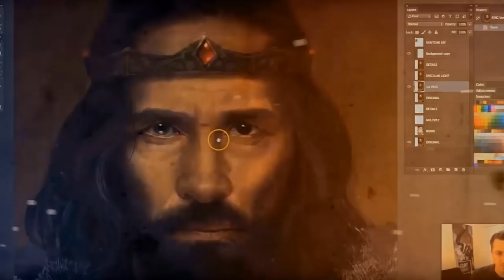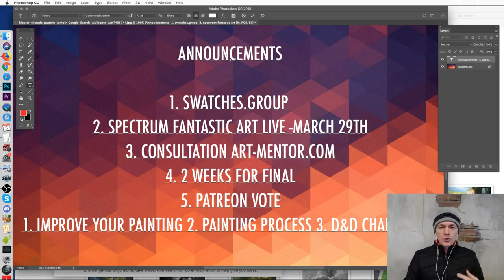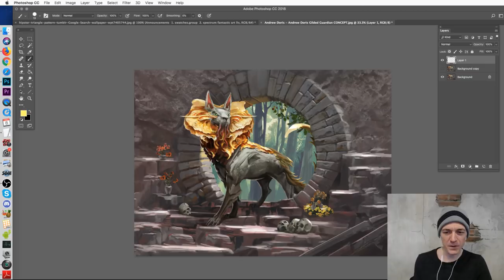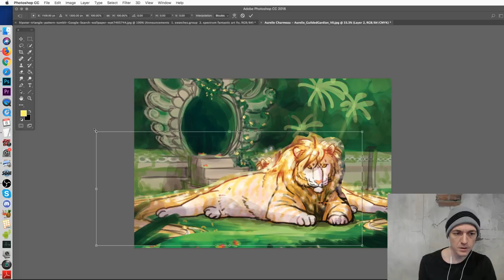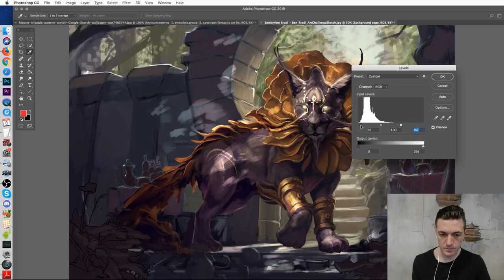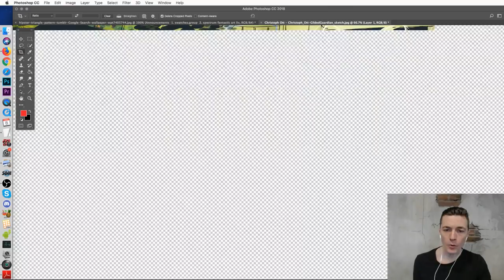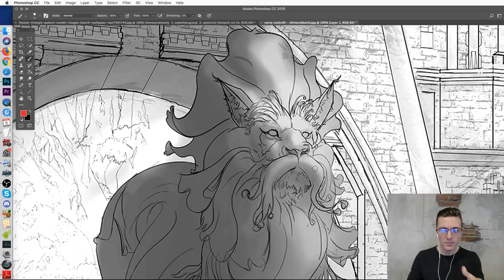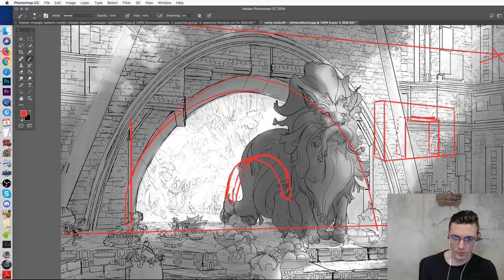Creature Illustration Art Challenge - 52 Part 1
Hosted by illustrator Clint Cearley | Thumbnail cover art by Andrew Doris